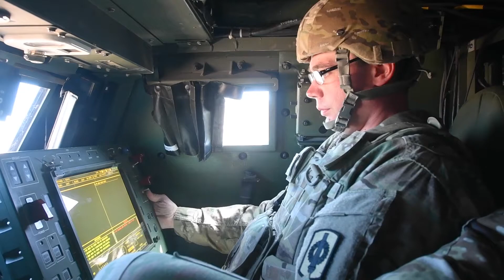HIMARS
Alpha 2-130th Field Artillery a National Guard unit from Kansas came to Camp McGregor to conduct a HIMARS(High Mobility Artillery Rocket) live fire to validate for their upcoming deployment May 6.